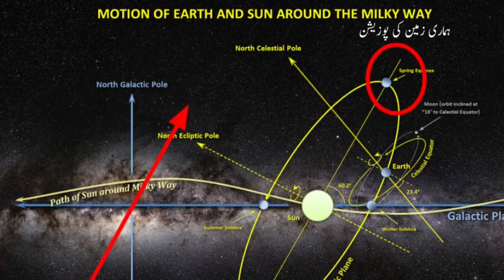First Image of Milkyway Supermassive Blackhole Sagittarius A* | Kainaati Discussion Episode 23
In this video we'll discuss about the First Image of Milkyway Supermassive Blackhole Sagittarius A*. We'll also discuss the comparison of M87 Blackhole and Sagittarius A*

Please watch and share the video with your friends... Kainaati Discussion is series based on Scientific lectures deliver  by Pakistani Researcher Muhammad ShahZaib Siddiqui... Please subscribe our channel and like/share our videos thanks :)